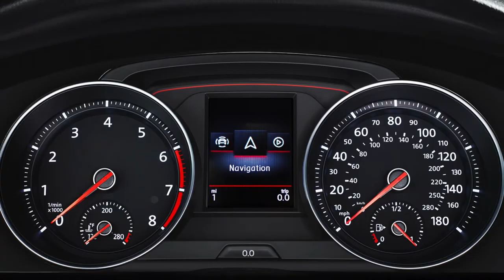2020 VW Golf GTI at O'Steen Volkswagen serving Jacksonville and St. Augustine, Florida!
Check out the 2020 Volkswagen Golf GTI at O'Steen Volkswagen serving Jacksonville, Northside, Ponte Vedra, Palm Valley and St. Augustine, Florida!

O'Steen Volkswagen
11401 Philips Hwy